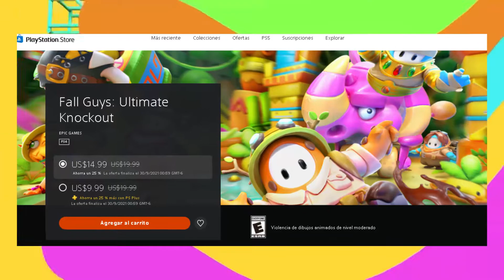FALL GUYS ULTIMATE KNOCKOUT A MITAD DE PRECIO - PROXIMAMENTE GRATIS?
CODIGO DE CREADOR EN LA TIENDA FORTNITE Y EPIC  💎 LOLLYPOP009 💎

💎Me Presento soy Lollypop009 y soy !💎
Creador de Contenido, Gamer, chef, tecnico en compu, full social, influencer, fiestero, parrandero full chapin. Lollycracks Sean todos Bienvenidos es un gusto y un placer tenerlos aca mil gracias por el apoyo al canal agradecería dejes tu like, te suscribas y compartas para que no te pierdas mi contenido del mundo de los video juegos